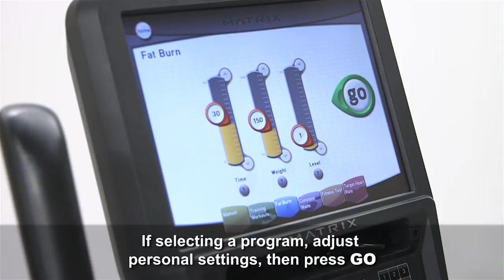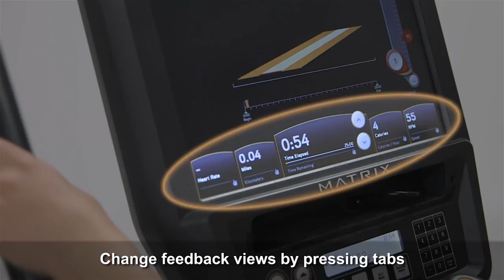Matrix Fitness | E7xe Suspension Elliptical | How to Use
How to use the E7xe Suspension Elliptical

Carefully step onto the foot pedals
If the console is not on, begin pedaling to power the console
Press the ? icon for program details
To begin, press GO for quick start, or select one of the workout tabs
If selecting a program, adjust personal settings, then press GO
Adjust resistance by using buttons on hand grips or slider on console
Change feedback views by pressing tabs
Press STOP button or stop pedaling when workout is complete